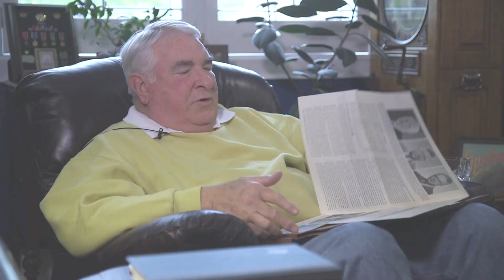Inaugural Kenneth E. McAfee Heritage Award Honoree: Terry Barrett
When firm co-founder Kenneth McAfee retired from the full-time practice of law, he entrusted many of his oil and gas clients, as well as his treasure trove of personal and firm memorabilia, to partner Terry Barrett.

Terry took great care in looking after both.

So when the firm made the decision to embark on a multi-year project to formally compile and chronicle McAfee & Taft’s history in written and video format in time to celebrate its 70th anniversary in 2022, the project’s researchers, writers and producers knew actually where to turn first: Terry Barrett. Not only had he saved and preserved Mr. Mac’s entire collection of historical documents, photos, and memorabilia, but he had added greatly to it — his most important contributions being the hundreds of memories and stories he gathered and generously shared over the course of his 50-year association with the firm.

It was this collection of historical and personal memories and memorabilia that served as the foundation and launching point for McAfee & Taft’s 70th anniversary history project.

“The firm owes a great debt to Terry Barrett,” said retired attorney Mark Burget, the firm’s first managing director. He credits Terry with taking it upon himself to gather as much of the firm’s history as he could, and for intentionally reaching out and having conversations with the firm’s co-founders and early partners in order to preserve those stories.

In grateful appreciation for both his love of the firm and his work to preserve its history, McAfee & Taft honored Terry Barrett with its inaugural Kenneth E. McAfee Heritage Award at the firm’s 70th Anniversary Celebration on August 20, 2020.

“The Heritage Award going to Terry is the perfect result of a life given to a firm,” said attorney and former managing director Richard Nix.